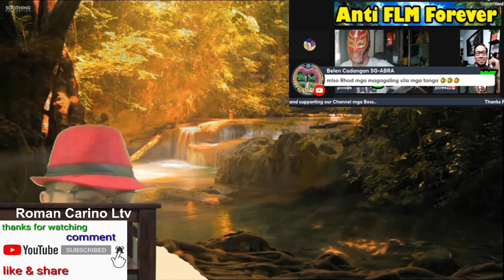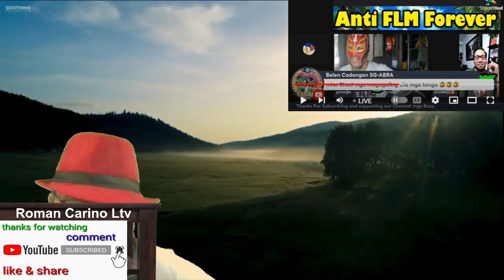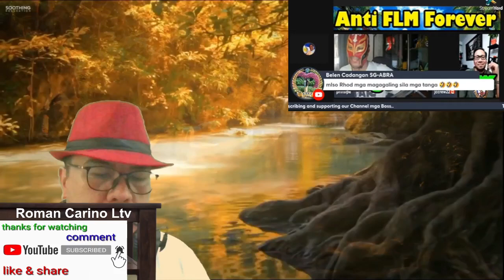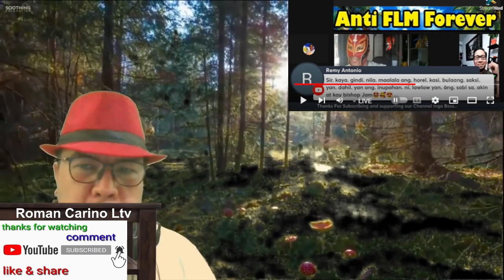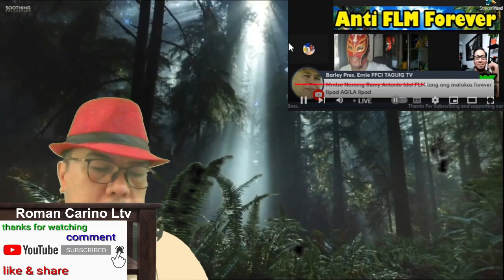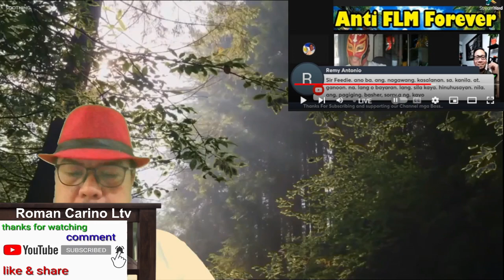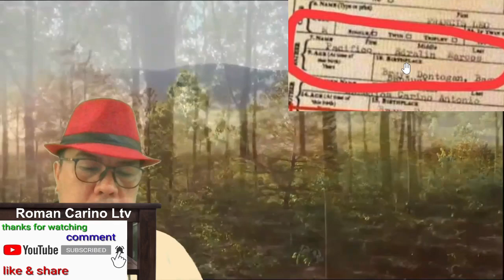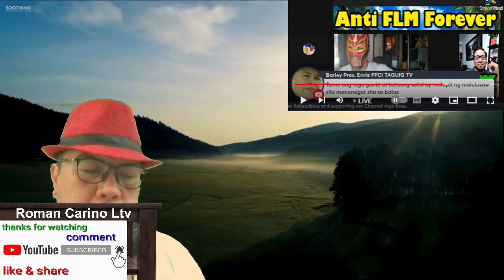MGA BASHER ANG NAGREREKLAMO SAMANTALANG ANG TATAY SA BC NI FLM NA ISANG PEMARCOS FAKE DAW COMELEC OK